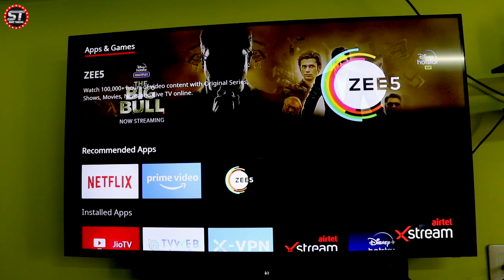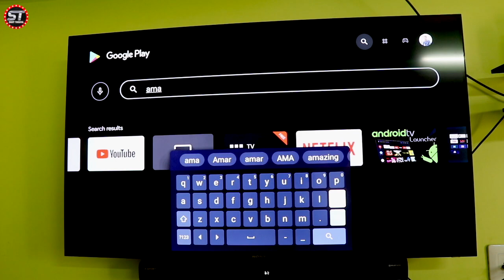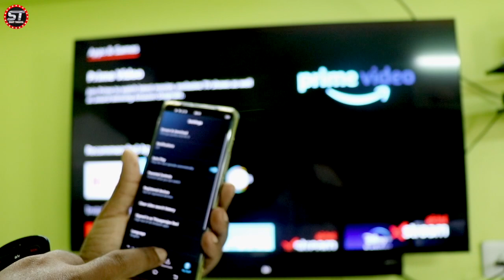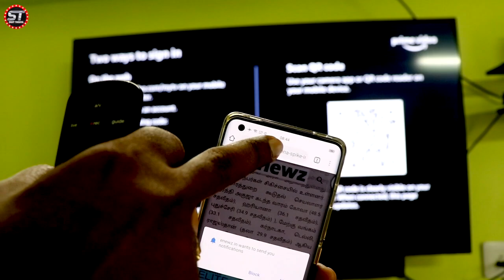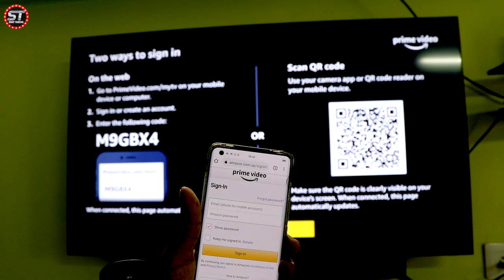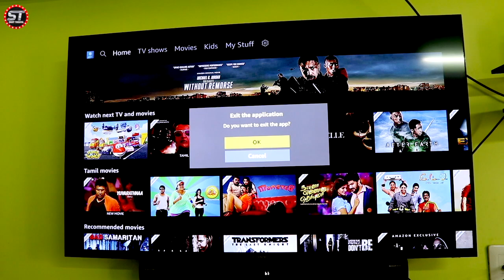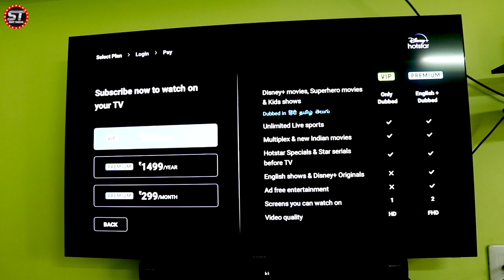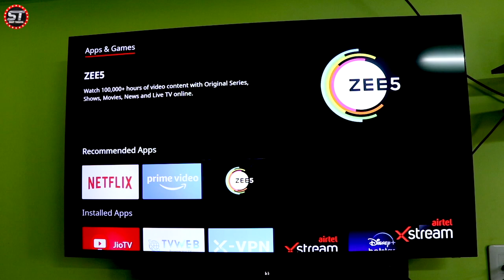How to install Ott apps in airtel xstream / subscription ott apps on Airtel xstream/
How To Subscriptions Ott Apps On Airtel Xstream / How To Install Ott Apps In Airtel Xstream /How to install Ott apps in Airtel xstream / How To Subscriptions Ott Apps On Airtel Xstream